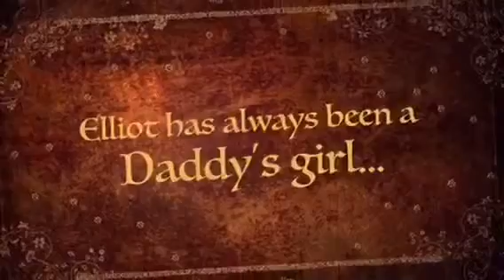Daddy's little girl (only available on Wattpad!)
Book only available on Wattpad! Book by @Hurricanecandyz